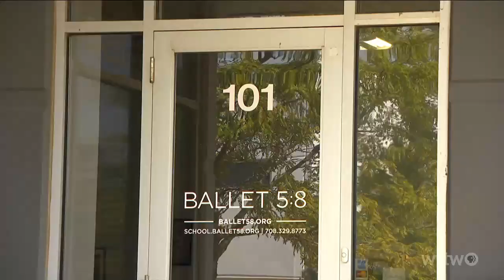Julianna Rubio Slager Interviewed on WTTW Latino Voices (Full Story)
Artistic Director Julianna Rubio Slager and Company Artist Miranda Rubio Interviewed on WTTW Latino Voices (Full Story)